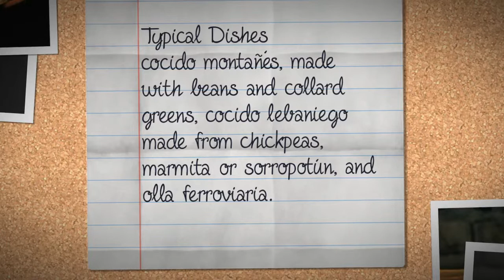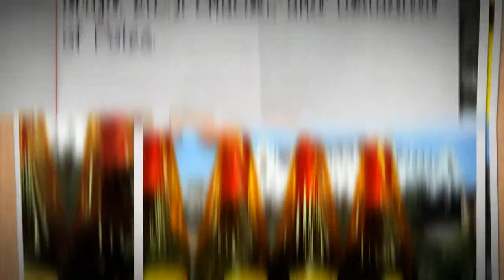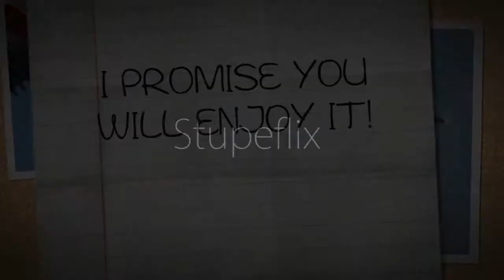Cantabria- Leo Piuza 8DO 2012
Spanish for Mrs Herring 2012